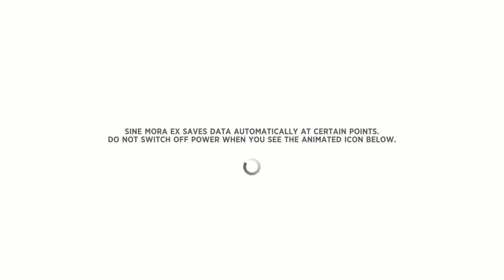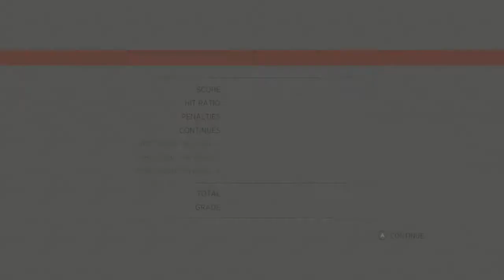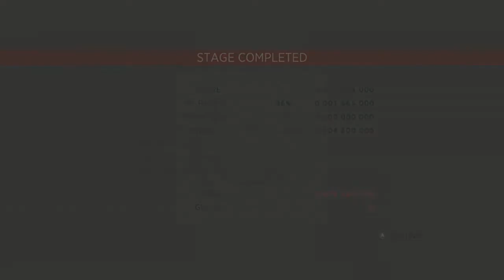Silent Play Sunday: Sine Mora EX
In today's stunning edition of SilentPlaySunday, I play SineMoraEX and fly around destroying nearly everything in sight. Do I have top pilot skills or am I flying amatuer hour? Let me know what you think.